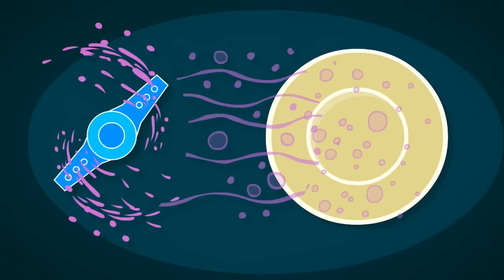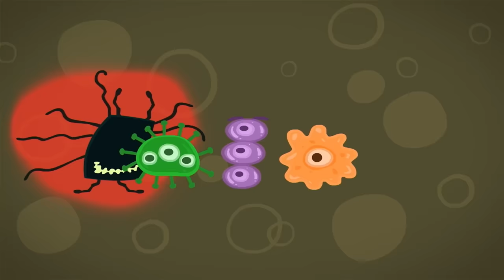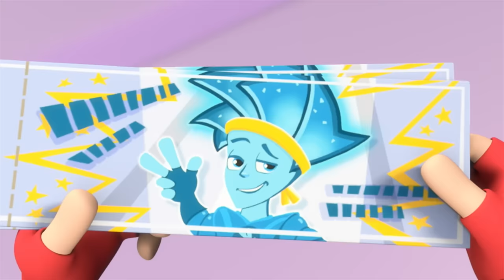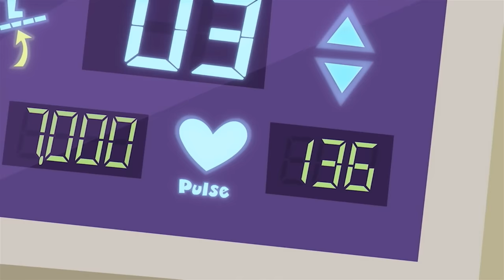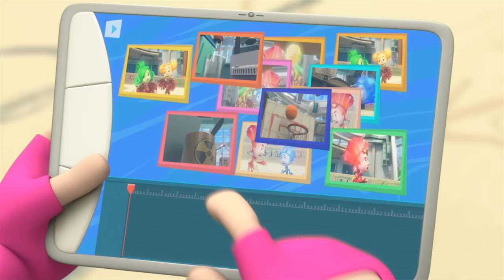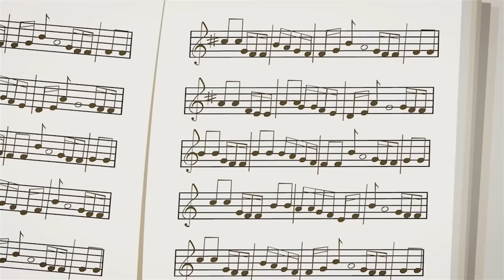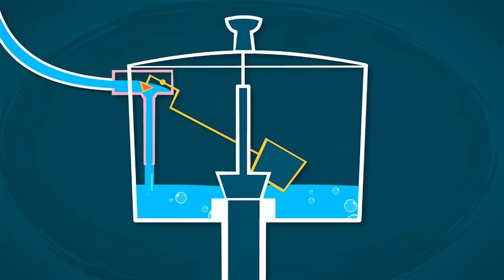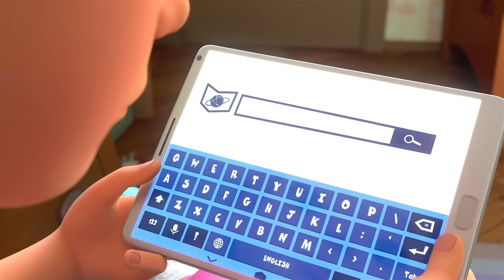What's in the Fridge? 🥙 | The Fixies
While playing a game on his phone, Tom Thomas eats an open-faced sandwich. When Nolik reminds him that his mom said he shouldn’t eat while playing computer games, Tom Thomas gets flustered and drops the sandwich.